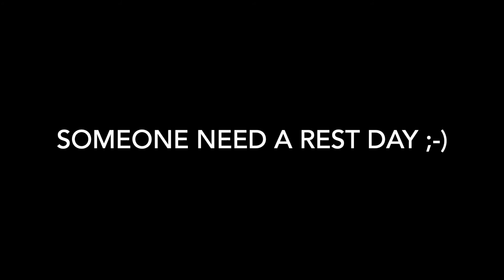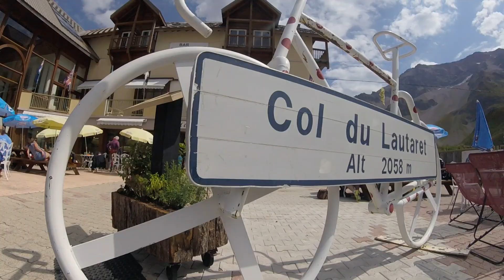5 Days In a Cycling Heaven with Friends | Cycling the French Alps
We spent a great time riding the nearest cols.

Alpe d'Huez
Col de Sarenne
Auris balconies
Les Lacets de Montvernier
Col du Chaussy
Col de la Madeleine
Col du Glandon
Col de la Croix de Fer
Col du Télégraphe
Col du Galibier
Col du Lautaret